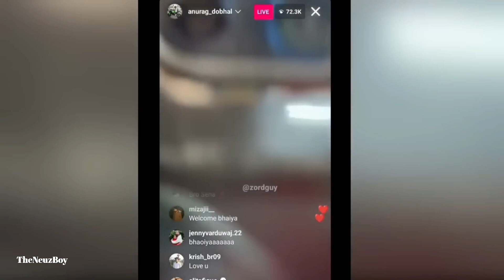Shocking! UK07 Rider Instagram Live With Krushna Abhishek 😱| UK07 Rider Re-entry in Bigg Boss 17